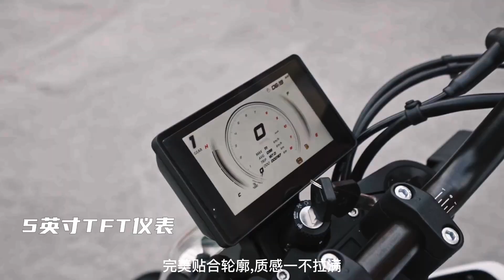Zongshen Malagutti M250R First Look